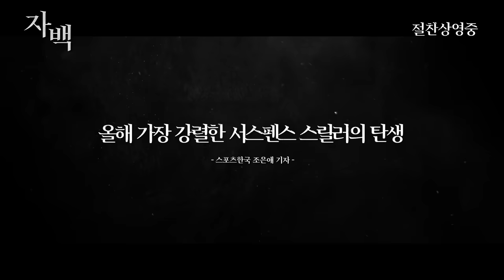[자백] 강렬한 스릴 약속 영상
이렇게 완벽한 꿀잼 보장 리뷰가 존재?!
자백 과 함께라면 어떠한 재미도 가능😎